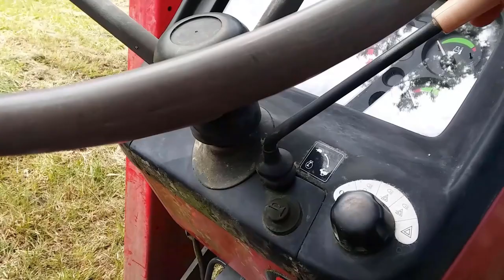Operating An Old School Tractor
Operating An Old School Tractor# How to operate a farm tractor, Operating a 2605 Massey Ferguson tractor, tractor# manual transmission tractor, how to# heavy machinery Jamestown Sawmill# South Carolina Swamp Shangrila - Rural Living# heavy equipment farm tractor# lowcountry #2605 Massey Ferguson# tractor operation# forestry machinery, forestry equipment, farming, farmer, farming equipment, farming machinery, agricultural equipment, agricultural machinery, yard maintenance